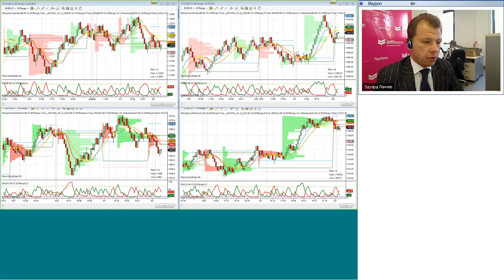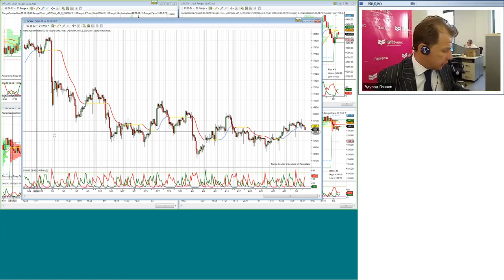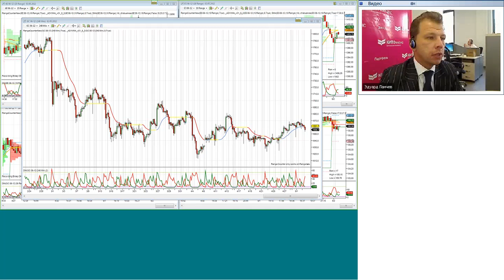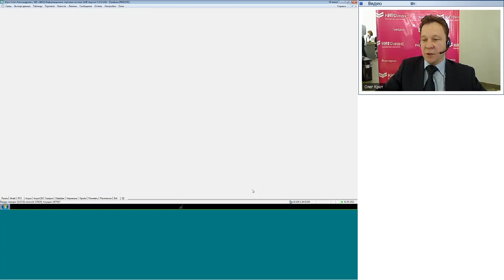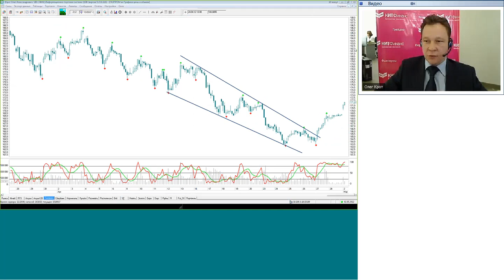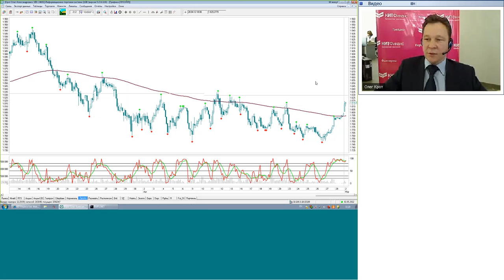02.05.12, 11:00(мск) - Ставки сделаны! аналитика КИТ Финанс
Обсуждаем: TAG игроки на бирже

Содержание видеобрифинга:

По российскому рынку ждем продолжения движения вверх к 1520 по ММВБ.
Причины -- улучшение с ликвидностью, закрытие реестров.
Работаем от лонга. Держим Роснефть и Сургутнефтегаз.
Варианты для покупки сегодня -- Лукойл ( цель 1860, стоп 1760).
По Rim покупка в зоне 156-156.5, цель 161.5, стоп ниже 154.5.

По западным рынкам:
По S&P 500 по прежнему лонг с целью пробития уровня 1420,
по евро выбираем момент для шорта.